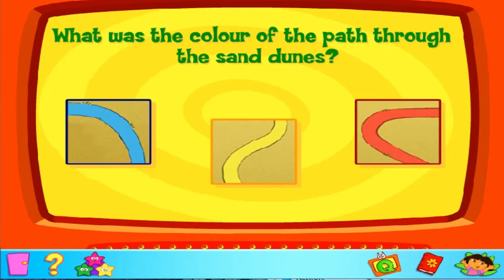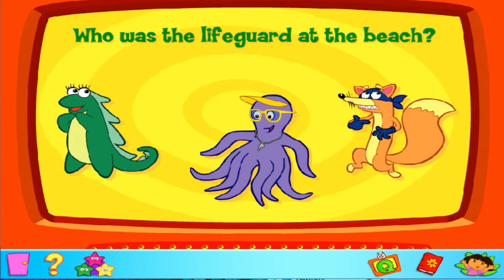Dora The Explorer-Click And Create Adventure-Episode 02-At The Beach-dora the explorer (tv program)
Dora the explorer: Dora's Big Birthday Adventure Full Game recorded in 720p with no commentary. This video shows a 100% gameplay through entire story of the Dora the explorer: Dora's Big Birthday Adventure. It is PlayStation 2 version of the game with improved graphics using the PCSX2 Emulator.

⭐ No Commentary Gameplay by MJ Hacks⭐

Every single video on this channel captured by myself using Bandicam Pro, depending on whether I'm playing on a PC or a game console (I usually capture in 720p). There are no unedited videos on this channel, I edit each video myself, cut out loading screens and starting menus, remove all mistakes and some tedious moments, to make the best and most fluid viewing experience possible and help others. I work the hardest possible to provide you the best gaming help.  Dora The Explorer-Click And Create Adventure-09 A Fish Out Of Water|dora games | dora games cartoon

🌈 Unicorn Coloring book
🌈 Mermaid coloring book

Dora and Boots are at the beach hunting for seashells when they find a little baby fish trapped in a tide pool. Dora and Boots try to bring the baby fish home.